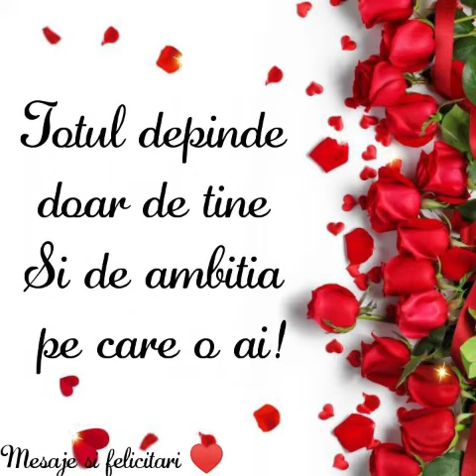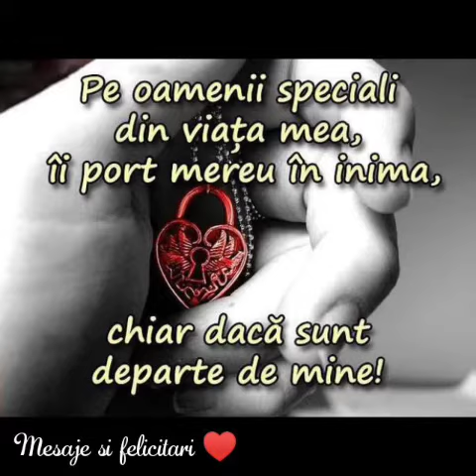Mesaje de suflet 💞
Pentru donatii ❤ Mesaje de suflet